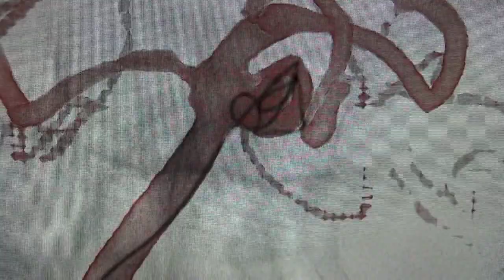A non-invasive option for aneurysm treatment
At Sunnybrook, surgeons are using a non-invasive surgical approach to treating aneurysms . The approach, called endovascular treatment, is a "game changer," as neurosurgeon Dr. Leo da Costa explains,  because the patient’s head doesn’t need to be opened during surgery.

Aneurysms are a ballooning in a weakened blood vessel, and can trigger a life-threatening bleed if they rupture. They affect about four per cent of the population, and most commonly strike in the prime of a person’s life.